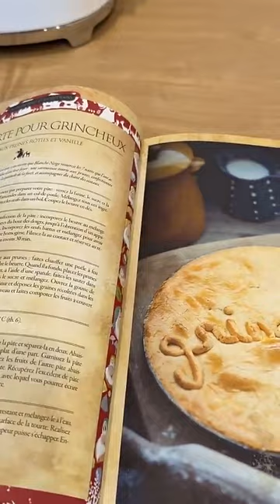ADIXIA - 26 Septembre 2024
Les amis on se retrouve pour la journée du 26 Septembre 2024 sur notre chaine - Pour retrouver toutes les videos direction : Adixia